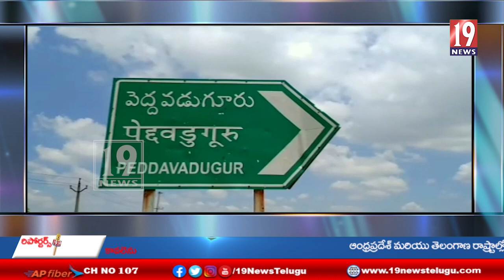పెద్దవడుగూరు మండలం మిడుతూరు గ్రామ సమీపంలోని టోల్ ప్లాజా వద్ద కర్ణాటక మద్యం స్వాధీనం